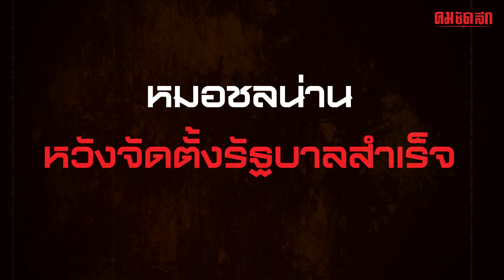'วราวุธ' ตอบรับ 'เพื่อไทย' | คมการเมือง